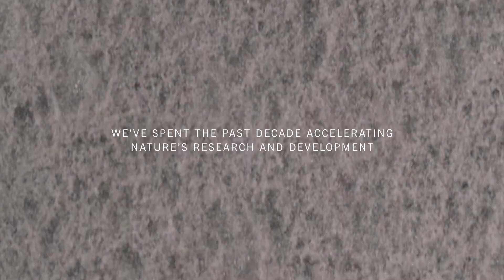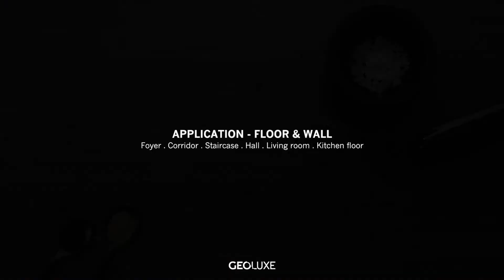GEOLUXE | Exclusively at The Stone Collection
Geoluxe is a breakthrough Pyrolithic Stone™ combining the noble beauty of natural marble with superior technical performance. A complex mixture of 100% mineral-based materials formed through patented technology, Geoluxe slabs reveal realistic marble-like veins throughout.